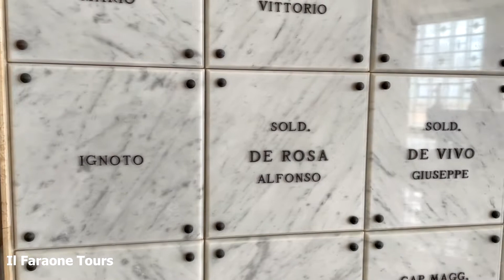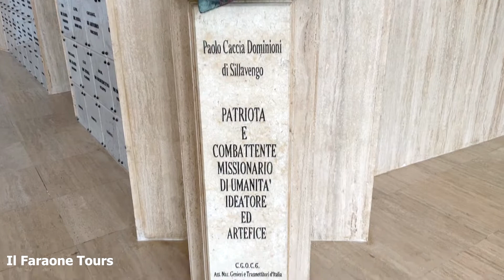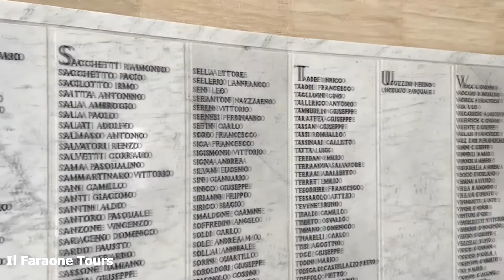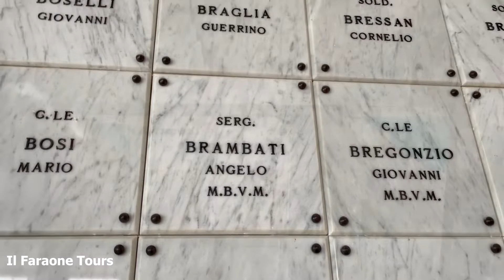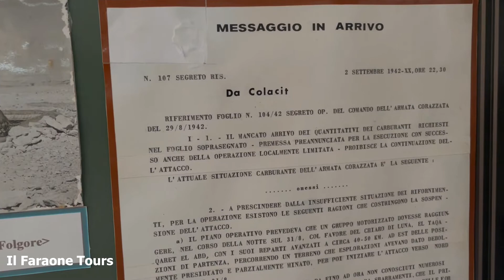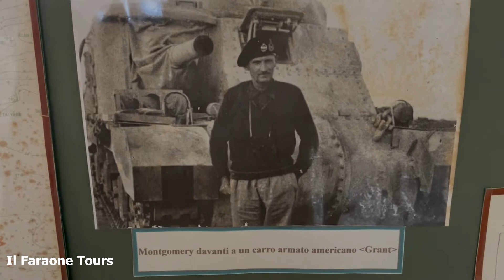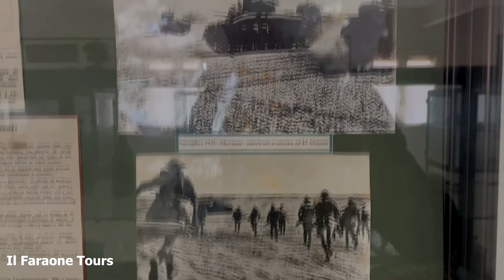El Alamein: Sacrario Militare Italiano & Il Museo militare della II Guerra Mondiale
Museo Militare El Alamein si trova nella città di El Alamein, al km 120 della strada litoranea Alessandria d’Egitto-Marsa Matruh.

Questo museo egiziano raccoglie una serie di reperti e cimeli bellici ritrovati su campi della Prima e della Seconda battaglia di El Alamein. Il toponimo arabo “Tel El Alamein” significa “la collina delle vette gemelle”.

Lungo la strada litoranea che porta al museo di El Alamein si trovano una serie di targhe che riportano frasi celebri dei protagonisti della seconda guerra mondiale: Benito Mussolini, Erwin Rommel, Winston Churchill, Dwight Eisenhowwer, Bernard Montgomery e Franklin Roosevelt.

Poco oltre, dove tutto intorno si estende la vasta pianura desertica sulla quale si svolsero le due grandi battaglie, si trova il Sacrario Militare italiano.
L’opera muraria fu realizzata tra il 1954 e il 1958 su progetto da Paolo Caccia Dominioni, già Ufficiale del Genio alpino ed in Africa settentrionale Comandante del XXXI battaglione guastatori del Genio.

La costruzione si compone di tre distinti blocchi: il Sacrario propriamente detto che conserva i resti di circa 5.200 soldati italiani, la base italiana di “Quota 33” dove si era sacrificato il 52° Gruppo Cannoni da 152/37 (10 luglio 1942) e il complesso degli edifici situati lungo la strada litoranea tra cui il cimitero degli Ascari libici, ove riposano le spoglie di 232 Caduti, con annessa moschea.

La ricerca delle salme dei Caduti, iniziò nel 1943 con mano d’opera costituita da prigionieri italiani e tedeschi comandati dalle autorità britanniche.
Fu completata negli anni dal 1949 al 1960 a cura di una Delegazione del Commissariato Generale per le Onoranze ai Caduti di Guerra, guidata dal Col. Paolo Caccia Dominioni. I dieci anni di ricerca, provocarono la morte di sette collaboratori indigeni.
battle of el alamein
ww2El alamein